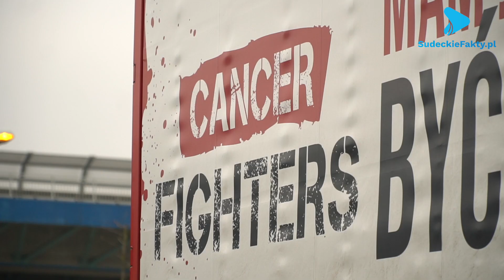Tir fundacji „Cancer Fighters” obdarował prezentami dzieci chore na nowotwór.